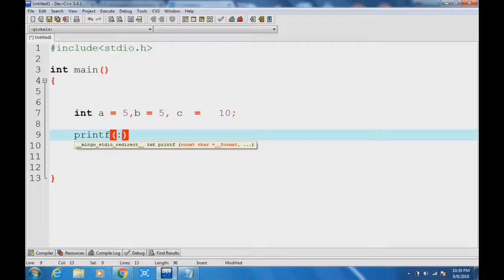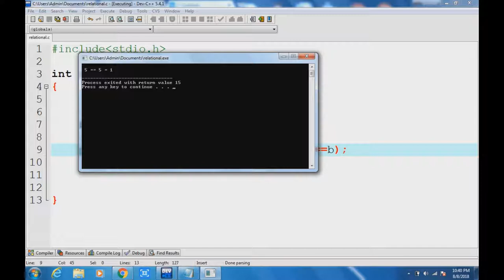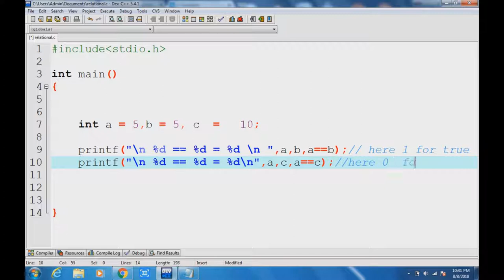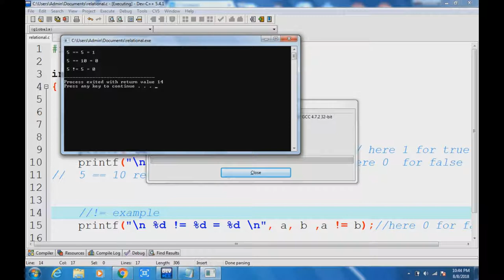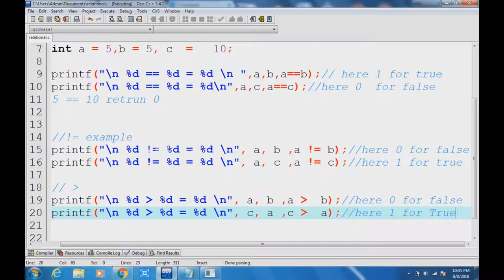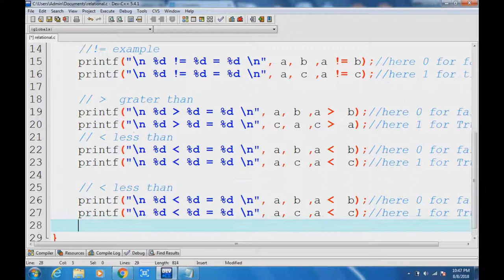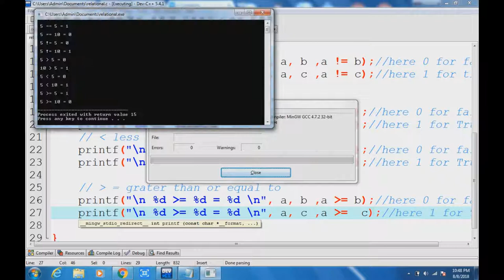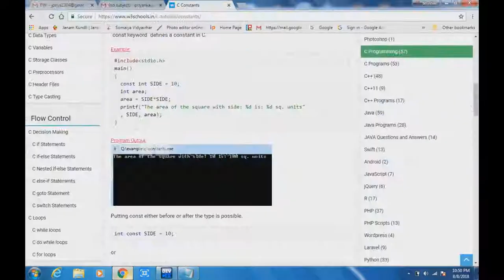C Programming Operators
C programming has various operators to perform tasks including arithmetic, conditional and bitwise operations. You will learn about various C operators and how to use them in this tutorial.